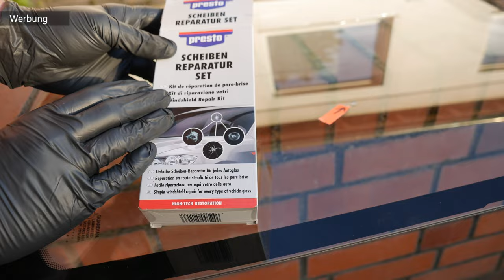Steinschlag in der Scheibe selbst reparieren I MrHandwerk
Presto Scheiben-Reparatur Set:

Presto Scheinwerfer Aufbereitsungs-Set:

Unsere Amazon-Wunschliste:

👇🏻👇🏻 Mehr über MrHandwerk👇🏻👇🏻